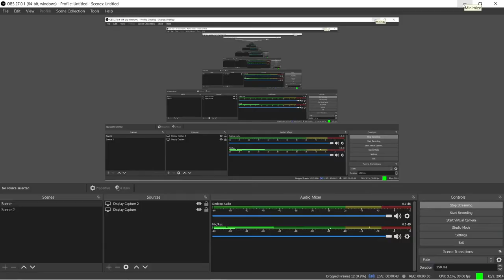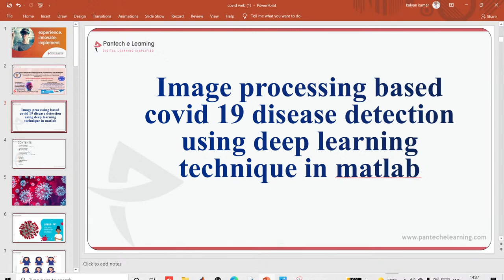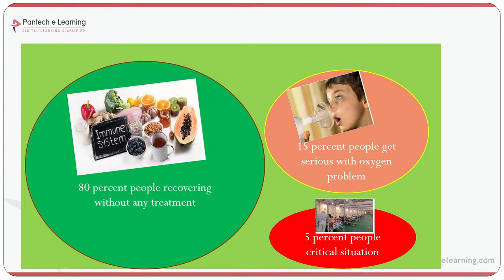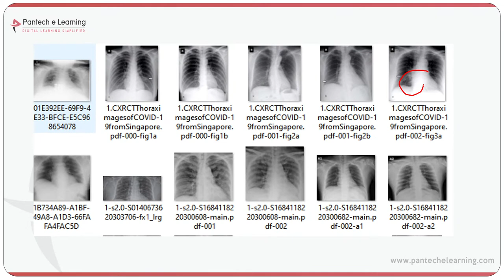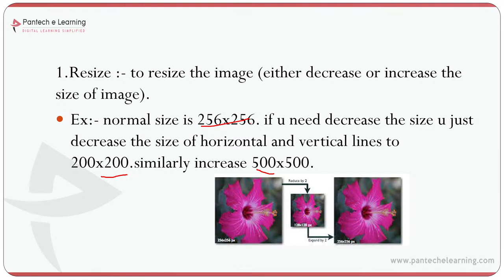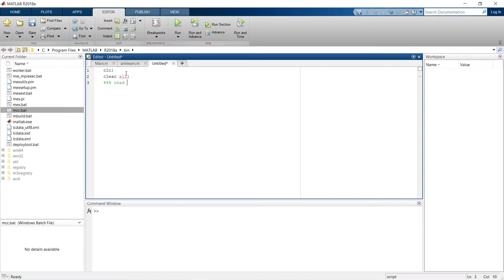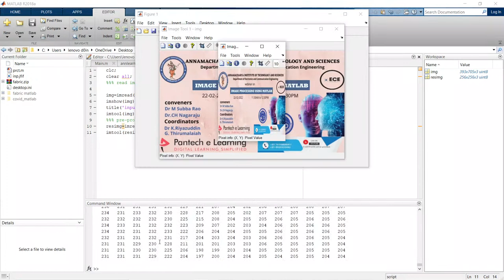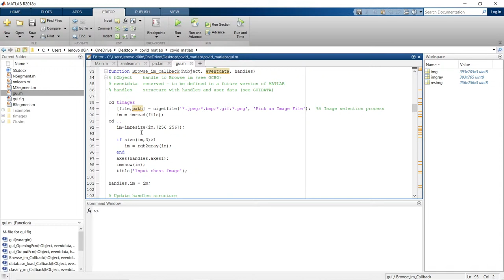Image Processing using MATLAB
IEEE Certified Internship

VLSI Design using CAD Tools Course - Keynote Speaker from VIT